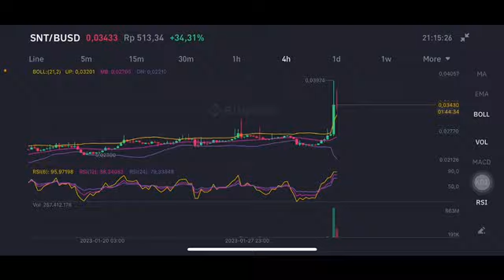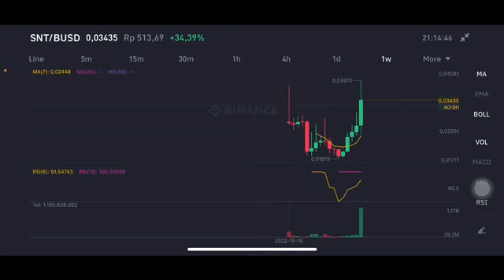SNT COIN EXPLODED 💥🚀 | SNT COIN NEXT MOVE | SNT COIN PRICE PREDICTION | SNT CRYPTO